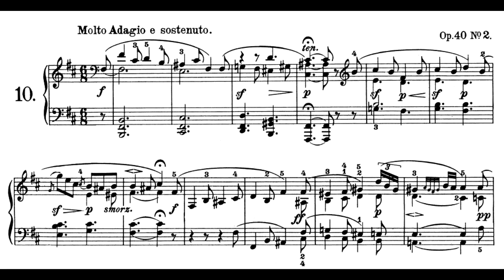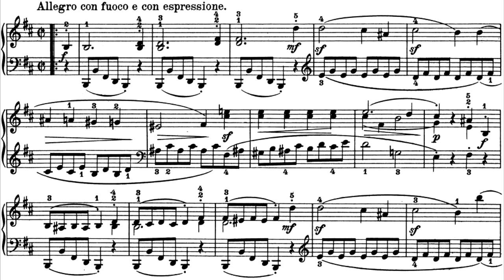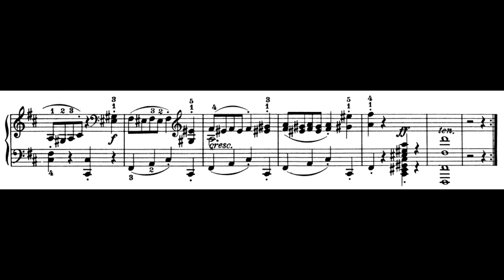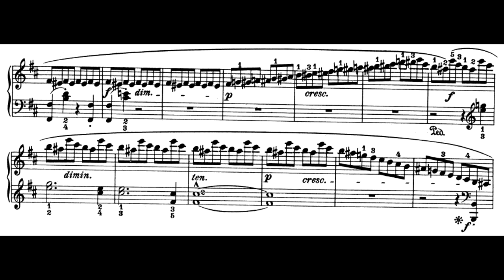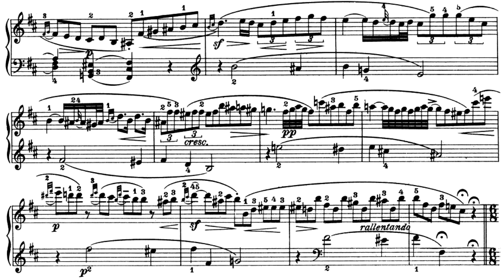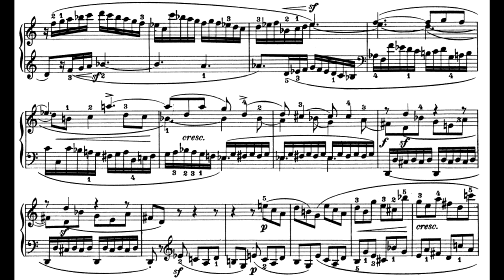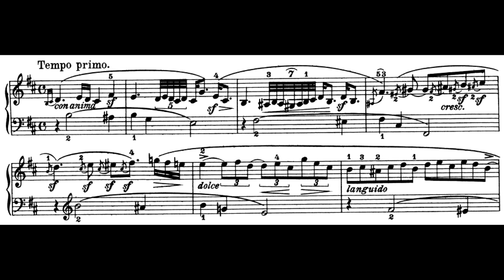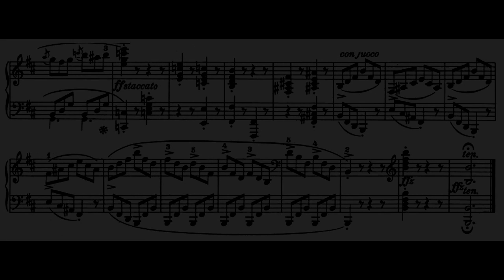Clementi - Sonata op.40 no.2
Muzio Clementi (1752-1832) - Sonata op.40 no.2 (1802)

Lazar Berman, piano